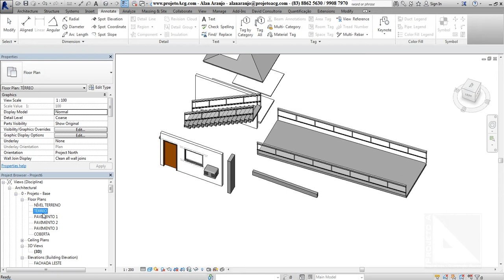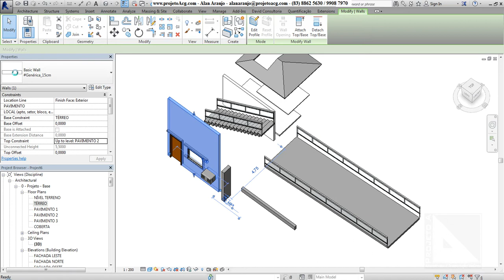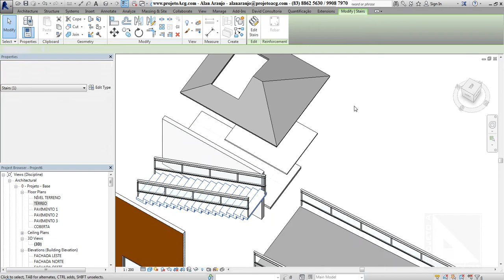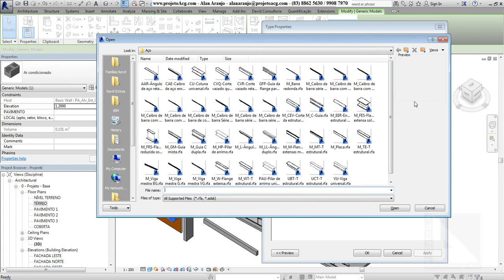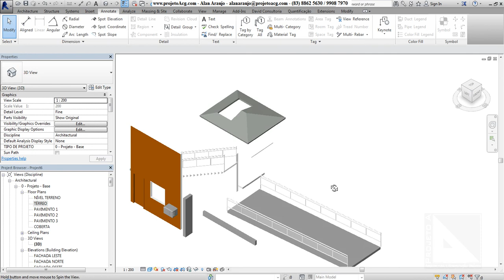[REVIT] Como editar tipos de familia.